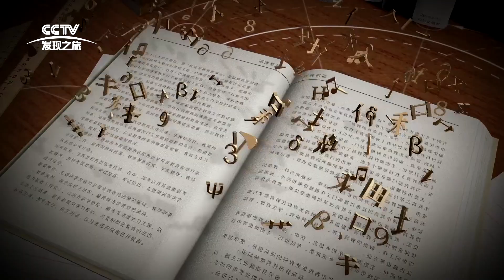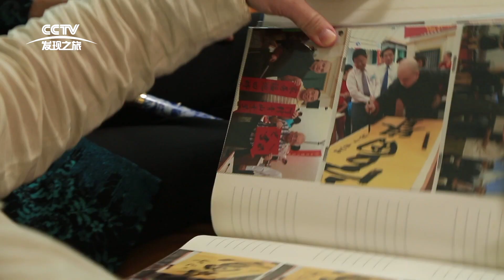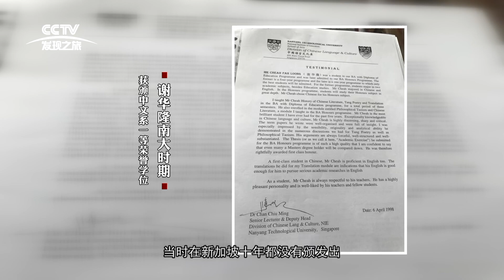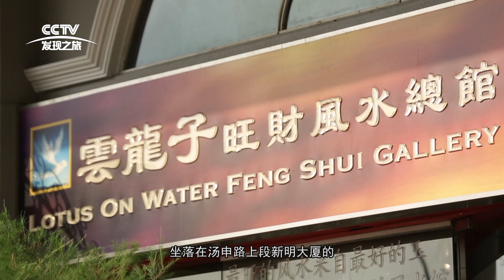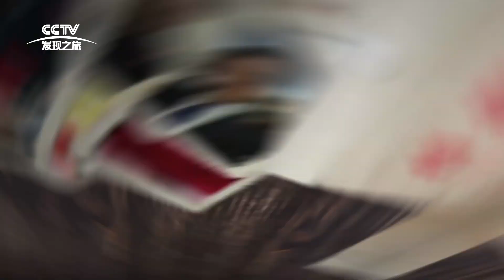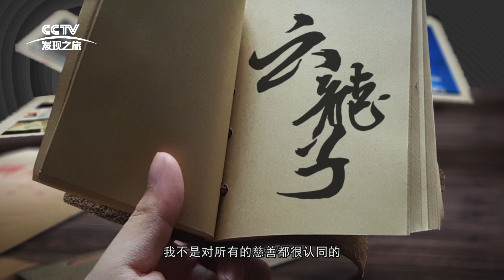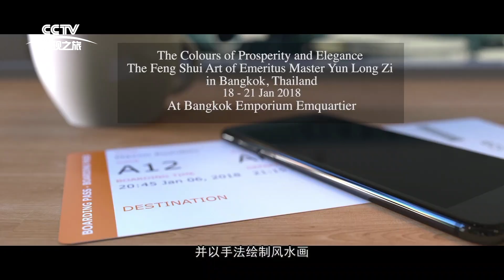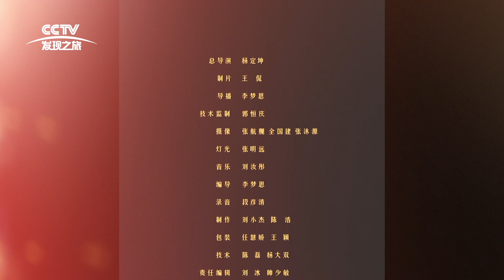CCTV 华夏儿女 - 云龙子 Master Yun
If I remember correctly, this is first time when Modern China recognizes and features a living Feng Shui Master on their national media. And putting us in good light.
如果记忆清晰，这是首次新中国在国家媒体如此认可一位在世的风水师，并把我们放在如此正面的角度上！

I am greatly honored that I am the one featured.
很荣幸，我是那位被认可的风水师。

And I am truly proud of and happy for China for their neoclassical appreciation to honor Confucius classics, of which Feng Shui is a branch.
极度感恩新中国的“认祖”，并以温馨开阔的胸怀迎接我们海外华夏子弟的“归宗”！